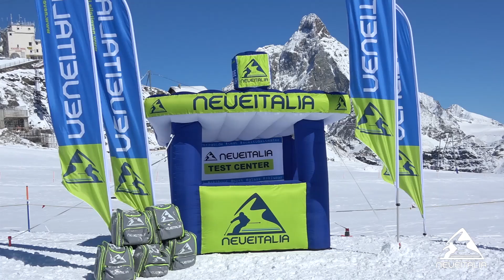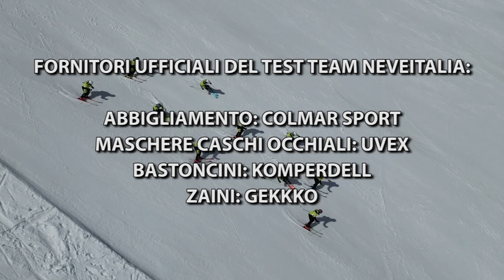Head Worldcup Rebels e-Speed - NeveItalia - Ski Test - 2023-2024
I Word Cup Rebels e-Speed sono gli sci ideali per gli sciatori più esperti che vogliono tutti i benefici offerti dalla versione PRO con una struttura, però, più facile da gestire per tutto l'arco della giornata. Come il fratello maggiore presenta la nuova tecnologia EMC